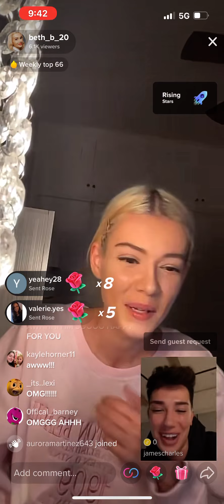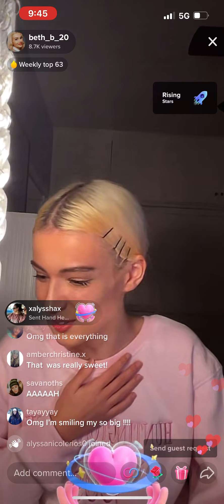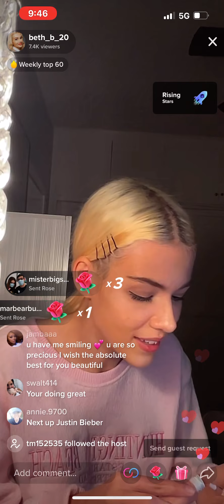JAMES CHARLES joins JORDAN TURPIN’S TikTok LIVE | December 3, 2021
James Charles joins Jodran Turpin (beth_b_20) TikTok live